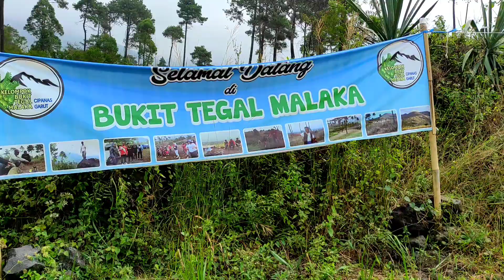Bukit Tegal Malaka Cilopang | Endanesia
Bukit Tegal Malaka, Rancabango Kabupaten Garut.

Hai Kawan!
video Endanesia kali ini adalah tentang perjalanan berkunjung ke Bukit Tegal Malaka,

Bukit Tegal Malaka di Kampung Naringgul, Desa Rancabango, Kecamatan Tarogong Kaler, Kabupaten Garut, memiliki pesona padang savana yang istimewa berlatar kaki Gunung Guntur nan eksotis loh kawan,
Nah, waktu terbaik untuk mengunjungi tempat wisata ini adalah saat musim kemarau pada pagi atau sore hari.

Salam Menjelajah!